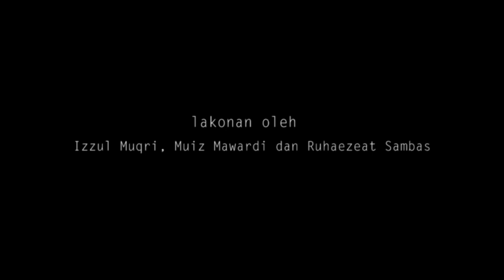Jelma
another new short made by the nostrils production. this time with the help of my friends, Izzul, Muiz and Ruhaezeat. fully edited by me. shot in about 3 hours and 3 days of editing. =D